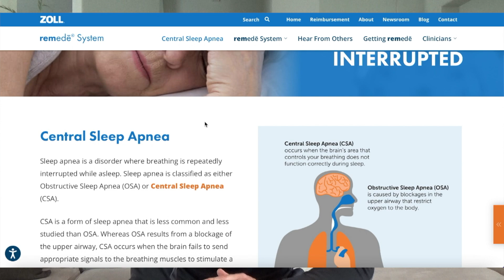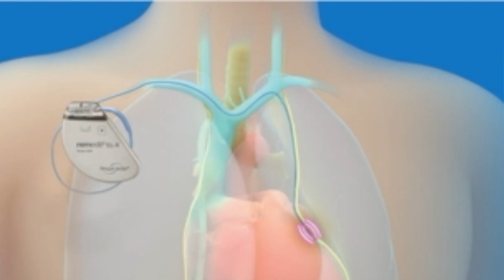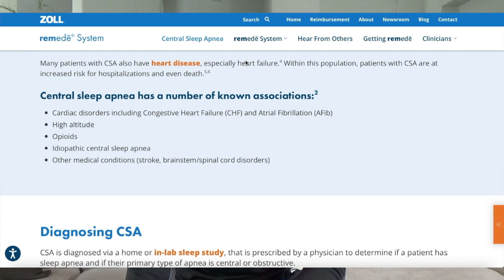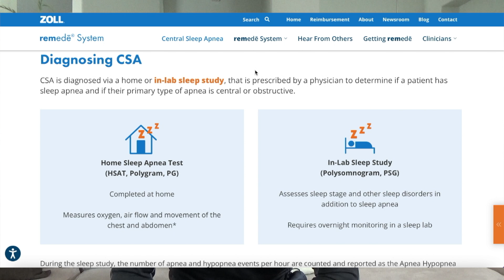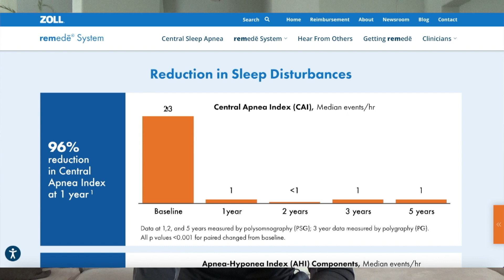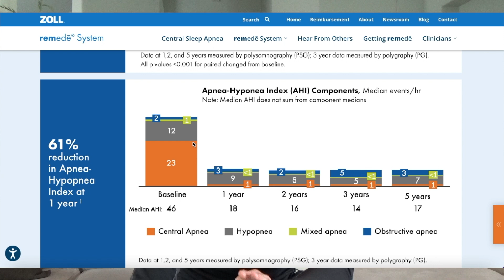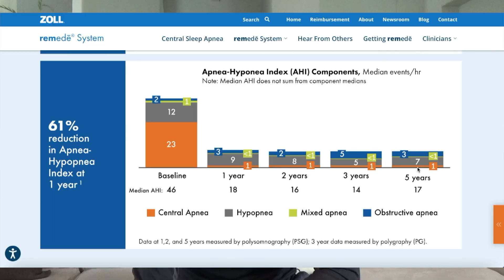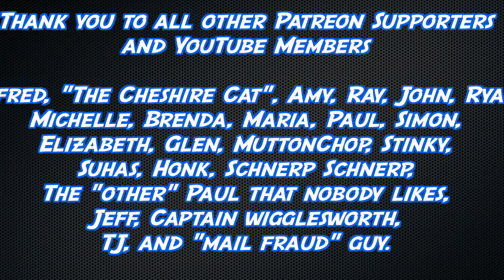Remede: Best Treatment for Central Sleep Apnea?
Conceptual look at the Remede Implant used for the treatment of Central Sleep Apnea.  What are your thoughts?

and follow up when people got pissed Enjoy!

Links:
1.
4.
5. Use our Free Forum. (I swear it's free, and we will never give out your information.